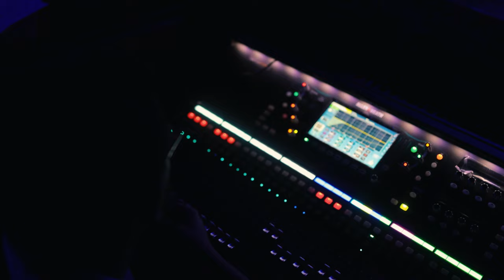Making of Ramayan Primary